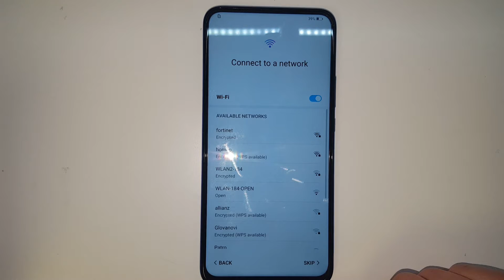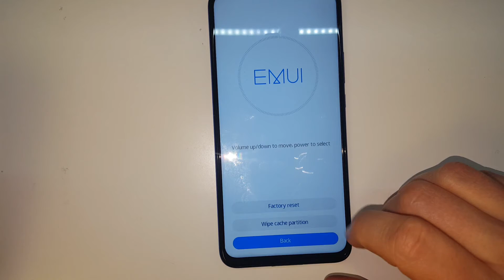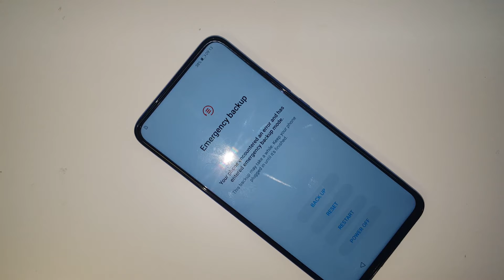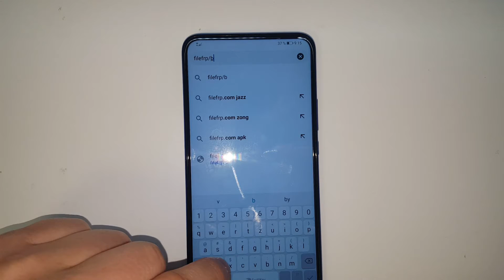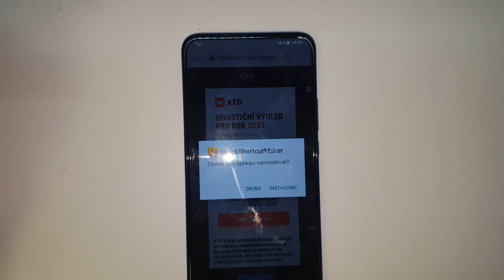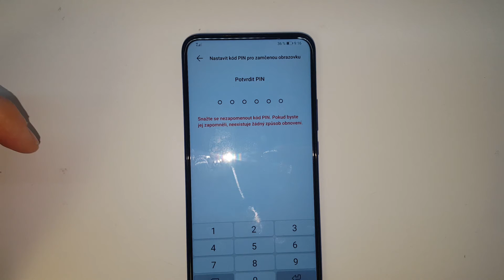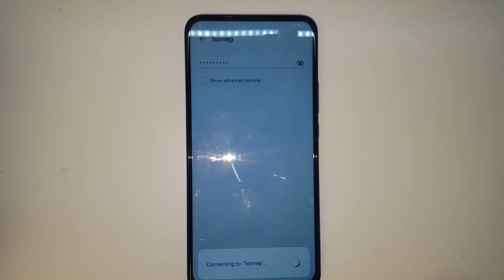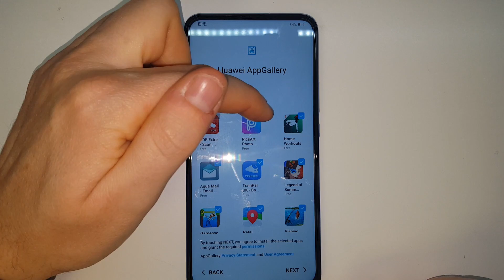Honor 9X Google Account Unlock FPR bypass Android 10 March 2021